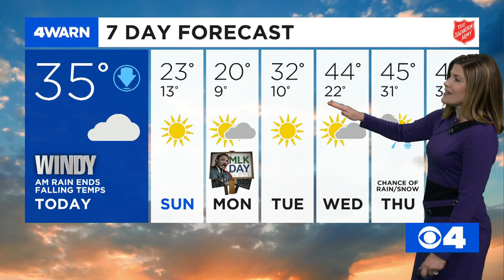News 4 Morning Update: January 18, 2020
An Amtrak train from St. Louis to Kansas City was struck by a boulder, a teen rescued after a Florissant home was set on fire and much more.